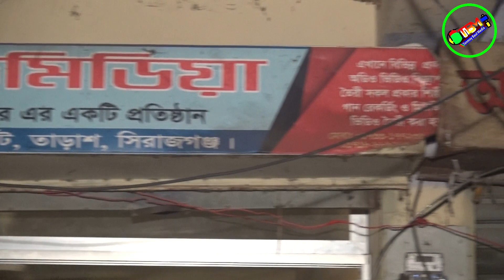দুঃখ দিয়ে সুখ | Dukkho Diye Sukh | Poli Bandari | Tonmoy Baul Media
Song : Dukkho Diye Sukh Jodi Pao
Singer : Masum
Lyrics : Aleya Sarkar
Re-Composition : Aronno Akon
Cover By : Poli Bandari
Programming and Mix master:  Tonmoy
Edit: Tonmoy

প্রিয় দর্শক  Tonmoy Baul Media চ্যানেলের পক্ষ থেকে আপনাদের স্বাগতম।

প্রতিদিন ভালো মানের  নিত্য নতুন  গ্রাম বাংলার ঐতিহ্যবাহী বাউল গান, ভান্ডরী গান, বিচ্ছেদ গান, লালন গান, পালা গান, ও স্টেজ প্রোগ্রাম পেতে  আমাদের চ্যানেলের সাথেই থাকুন । আপনার কোন  মতামত থাকলে অনুগ্রহ করে কমেন্টে জানাবেন। ভালো মানের বাউল গান শোনাতে আমরা আপনাদের সাথে আছি সব সময় ধন্যবাদ।

আমাদের ভিডিওগুলি শুধুমাত্র আপনাদের বিনোদনের জন্য।
 অনুপ্রাণিত করবে।

ধন্যবাদ।